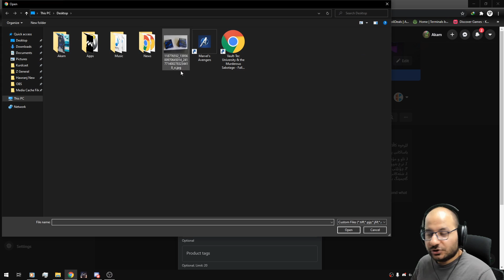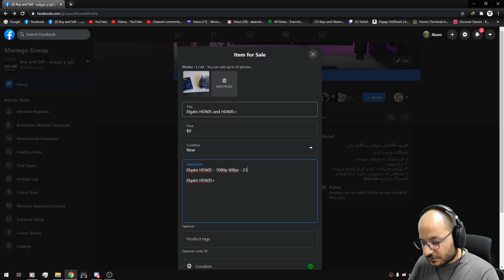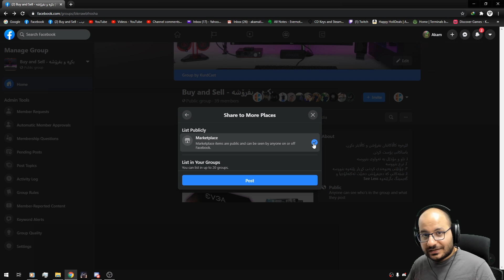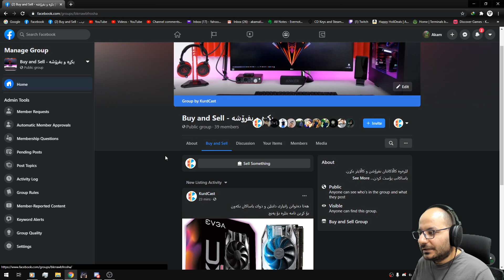بکڕە و بفرۆشە - گروپێک بۆ ئێوە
جۆین بکە و کاڵا بکڕە و بفرۆشە

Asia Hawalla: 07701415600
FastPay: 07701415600